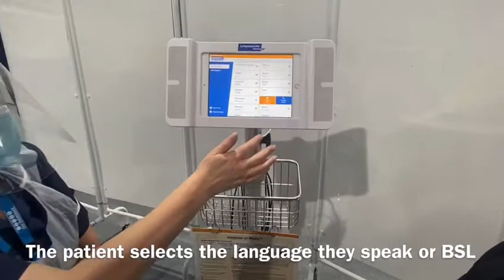Using Language Line at a Covid Vaccination Centre